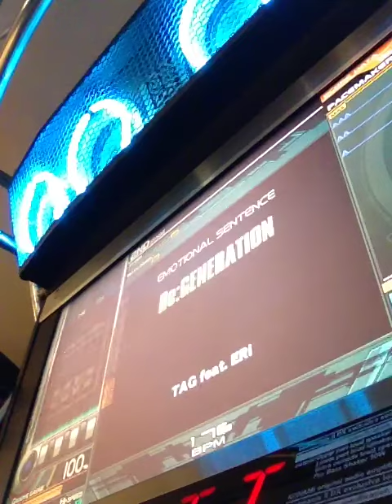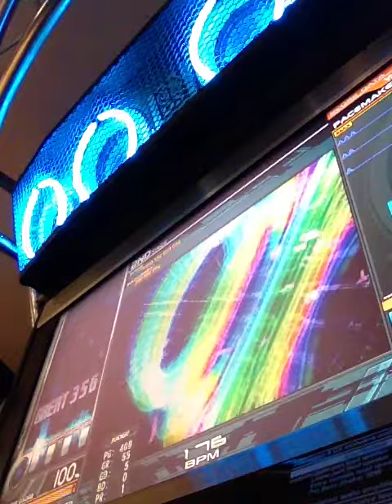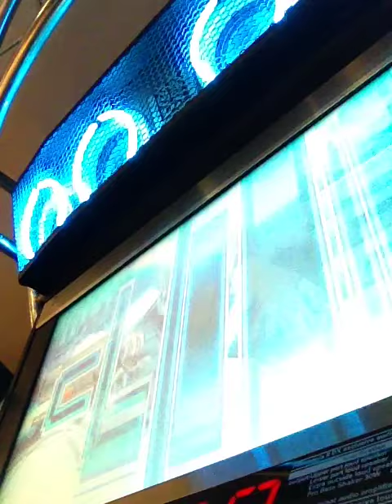IIDX 20: TRICORO - Re:GENERATION / TAG feat.ERi [a] AAA by DARQs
A nice tag song. The chart has a similar feel to something like Revolution from Lincle. Pretty straight forward chart though